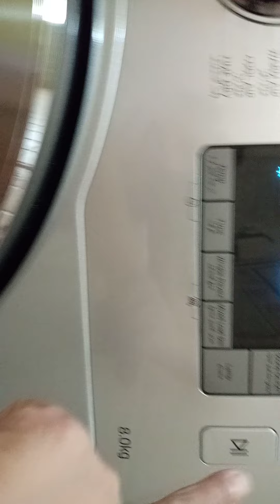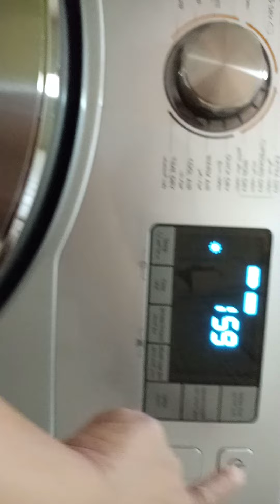tuturuan ko kayo kung paano gumamit ng drying machine ng damit.